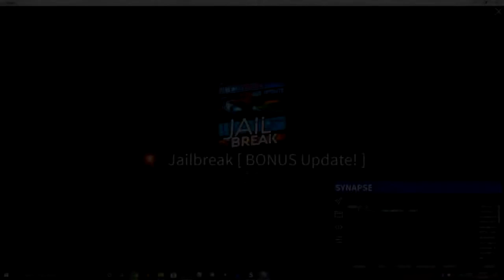ROBLOX SYNAPSE X CRACKED 2020! NEW SYNAPSE X EXPLOIT CRACKED 2020 FOR FREE! WORKING 2020